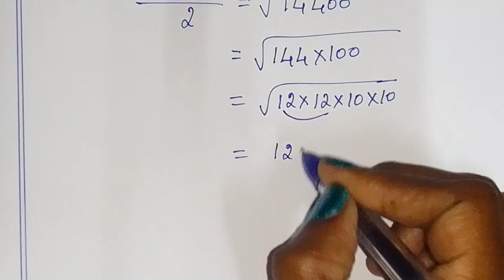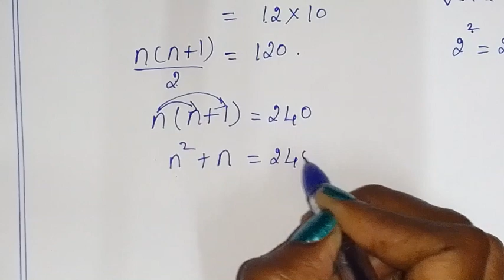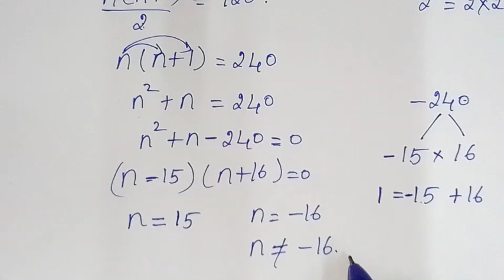TN class 10 maths ch 2 Numbers and sequences ex 2.9 sum 4 , 10th std tamil full book syllabus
TN samacheer class 10 maths term 1 chapter 2 ( numbers and sequences ) Arithmetic progression explained in different way exercise 2.9 sum 4 clearly given by sridevi mam | 10th maths in tamil | full book syllabus 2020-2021 | new syllabus 2020 to 2021

Tamilnadu Samacheer New syllabus 10th std Maths class 10 maths term 1 ch 2 ( numbers and sequences ) full book new syllabus 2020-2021 ex 2.9 sum 4 solution